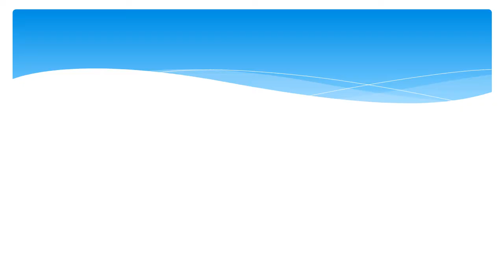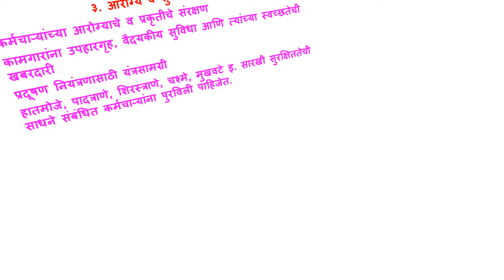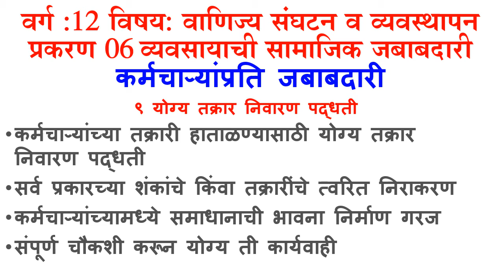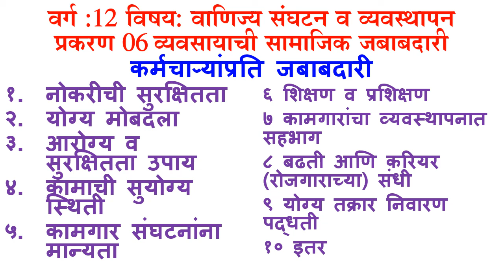12 ocm 06 05 कर्मचार्यांप्रति जबाबदारी, pscommerce 06005, karmacharyanprati jababdari, Sambare sir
pscommerce 06005, karmacharyanprati jababdari, Sambare sir, 12 ocm 06 05 कर्मचार्यांप्रति जबाबदारी, pscommerce 06005, karmacharyanprati jababdari, Sambare sir, ps |prakash sambare

Hi, every one , Welcome to All. सर्वांना नमस्कार, मी आपणा सर्वांचे माझ्या चॅनल मध्ये हार्दिक स्वागत करतो.

11वी व 12वी आर्ट्स व कॉमर्स

1) मी पाठविलेला कोणताही Video चालू करा.
3) Bell च्या 🔔 चित्रावर क्लिक करा.
4) ‘All’  हा पर्याय निवडा. (मराठी-“सर्व”, हिन्दी=“सभी” )

12 eco 01 10 सूक्ष्म व स्थूल अर्थशास्र स्वाध्याय Exercise Micro and Macro economics, sambare sir

12 ocm 06 05,
pscommerce 06005,
12 ocm 06 05 कर्मचार्यांप्रति जबाबदारी,
karmacharyanprati jababdari,
organisation of commerce and management,
pscommerce,
ps commerce,
sambare sir,
sambaresir,
prakash sambare,
prakashsambare,
PSCommerceSambareSir,
pscommercesambaresir,
12 ocm,
12 vanijya sangathan v vyavasthapan,